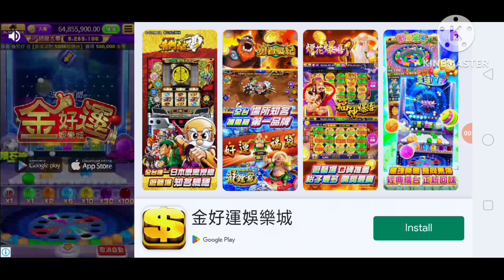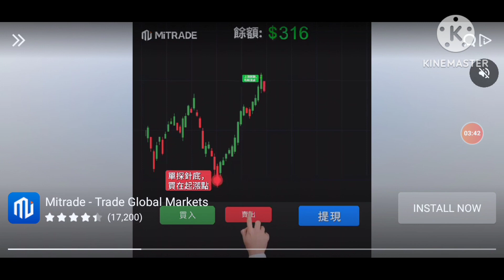TONGITS MONA TAYO